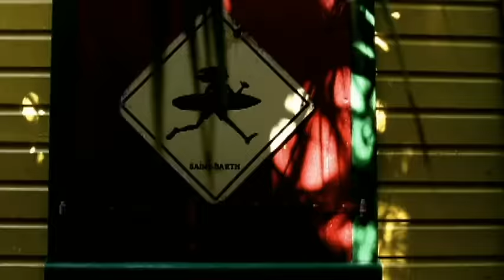Yannick Noah - Jamafrica (Clip officiel)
Jamafrica, Jamafrica, Jamafrica
Jamafrica, Jamafrica, Jamafrica